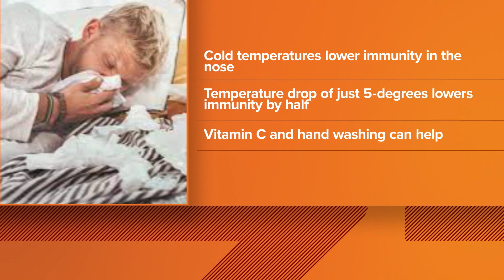Research brings new answers on why it's easier to get sick in cold weather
Studies say a small drop of temperature for nasal tissue lowers its immunity response by half.